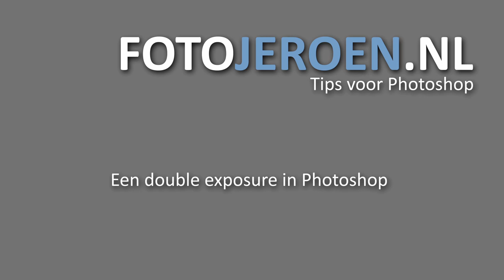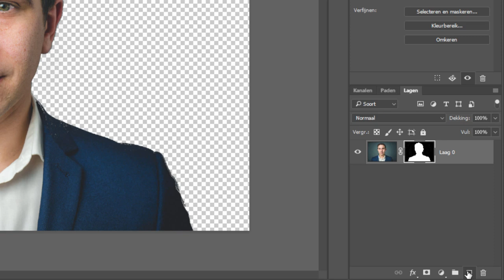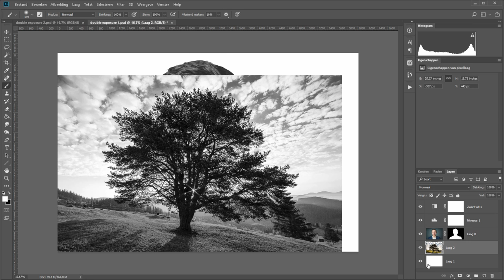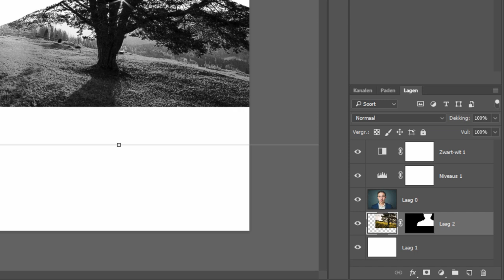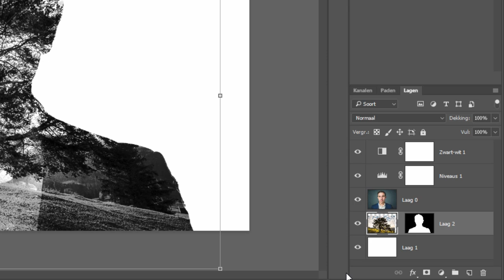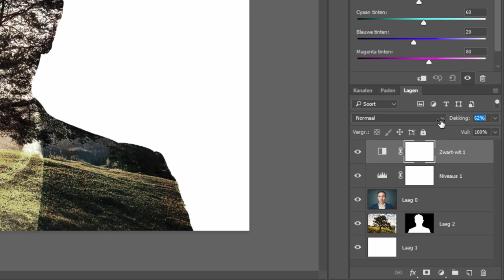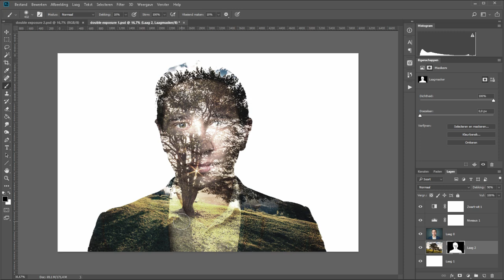Een double exposure (Photoshop)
Een double exposure (of op zijn goed Nederlands gewoon een dubbele belichting) is een techniek die in Photoshop ook niet al teveel werk hoeft te zijn.

Mix twee foto's eenvoudig door elkaar met behulp van een laagmasker en een andere dekking. En dan natuurlijk nog wat fine-tunen.